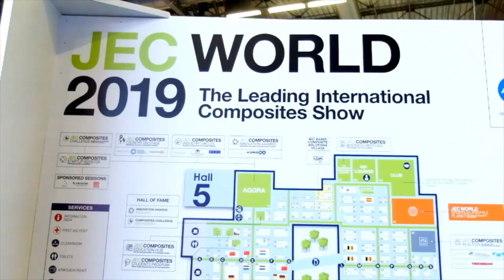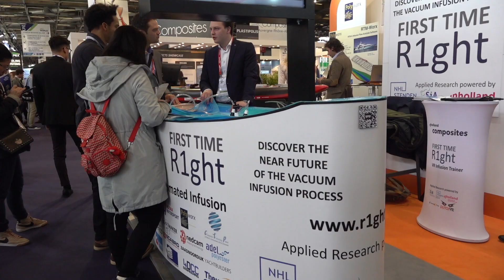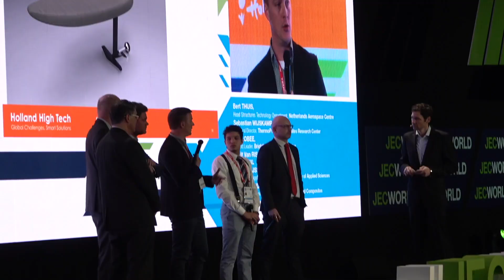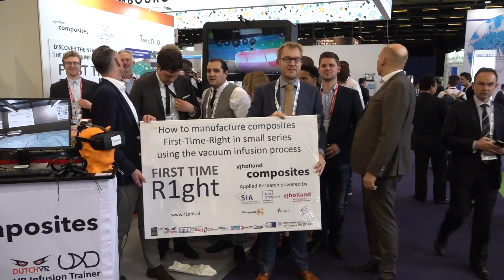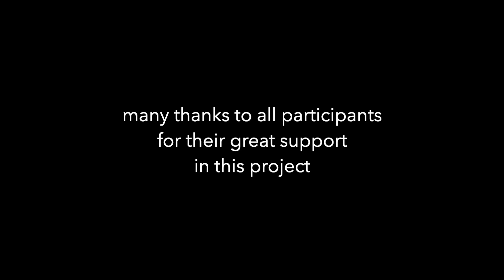Inholland Composites joins Holland Pavilion JEC2019